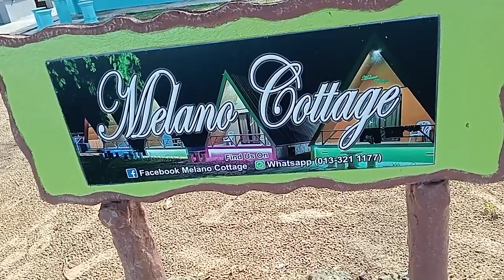Adventure Of A Life Time ( Trip To Teluk Melano Pt 1 )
Video compiled and edited by Wesley Belaja